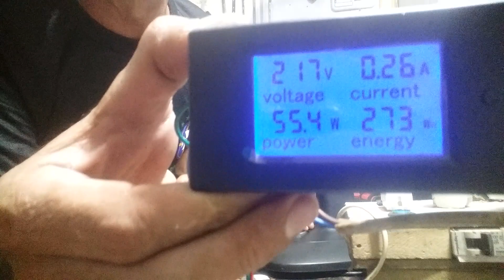Como identificar os fios de ligação dos Estator Rebobinado dos Ventiladores com a Série de Bamcada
ZAP PESSOAL  :  (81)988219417  PARA ADQUIRIR O LINK DO GRUPO ZAP AUXÍLIO TÉCNICO DO CANAL  COM 108 PROFISSIONAIS E VÁRIOS CURSOS POR APENAS 10 REAIS MENSAIS PARA AJUDAR COM CUSTOS